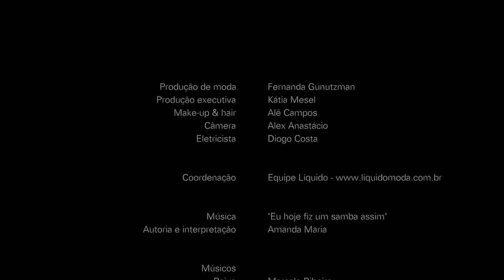Fashion Film - Liquido - Emanuela de Paula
Fashion Film com Emanuela de Paula para Liquido - Direção Renê de Paula - Música Amanda Maria -Produção RAM Filmes